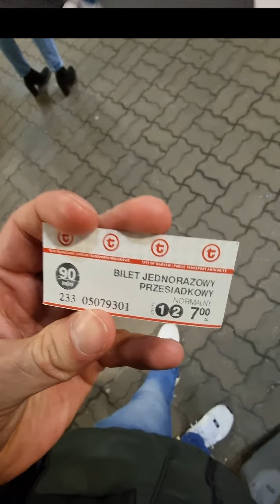This is Warsaw